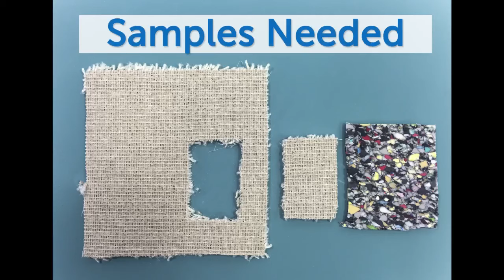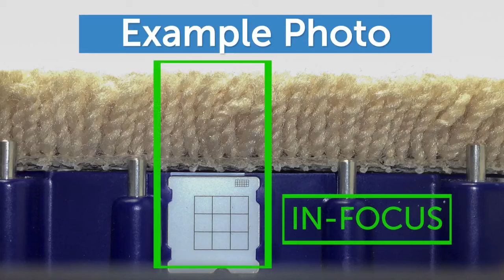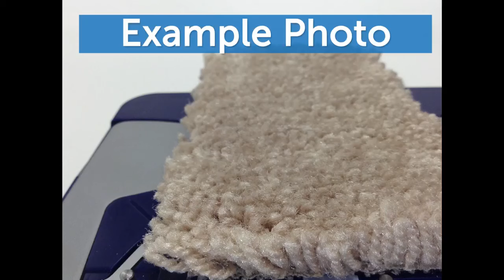ITEL App: Carpet Overview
This short video provides an overview of the prepping the carpet sample and taking the required photos with the ITEL app.